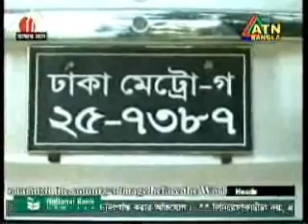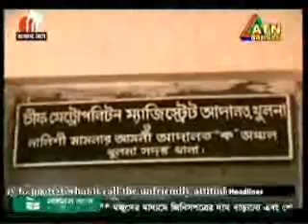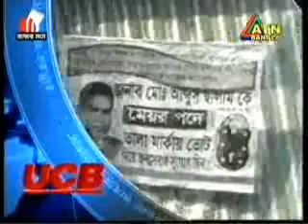Bangla NEWS ( 7 February 2011) clip-3/3